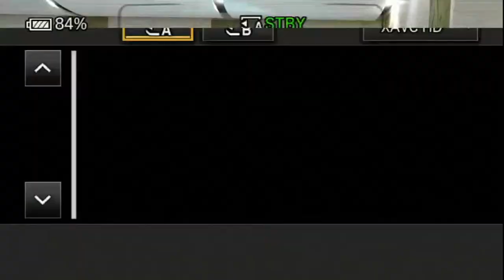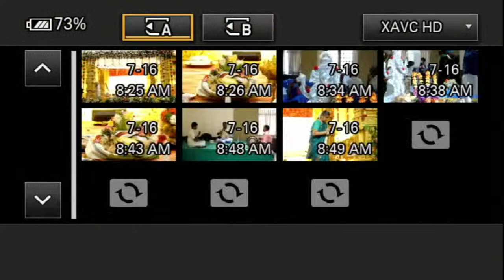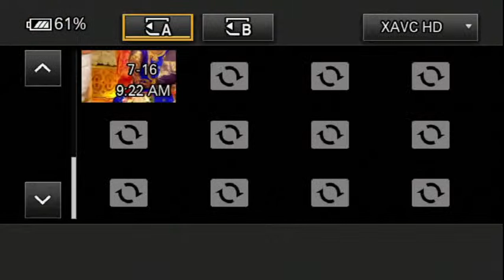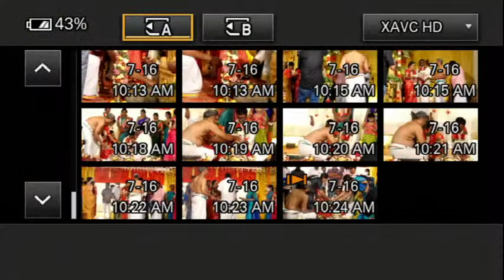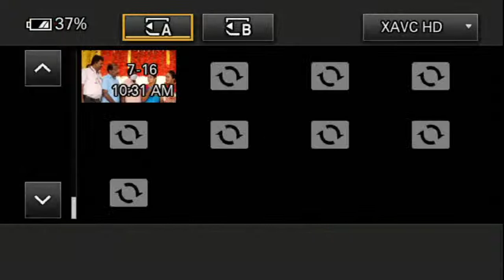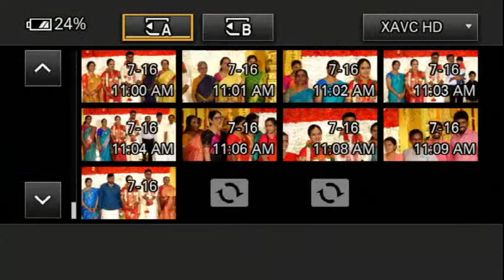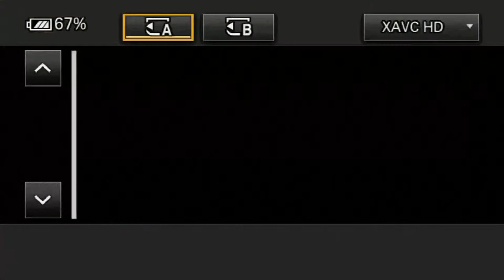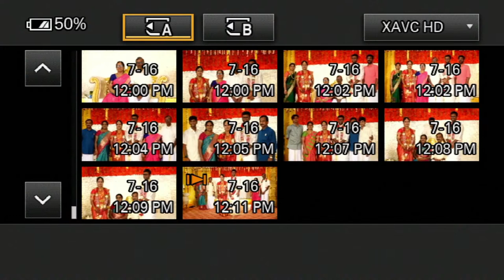Karthik & Chitra priya